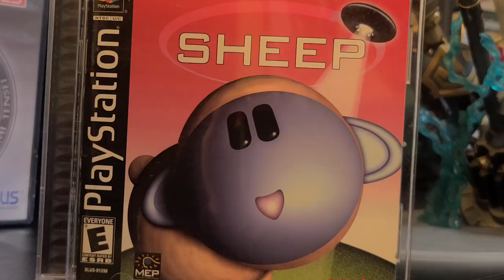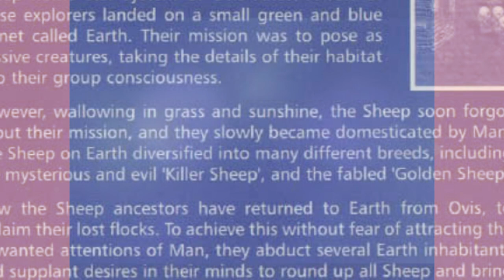Sheep Game Review | wayneisboss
This game taught me true hatred.

Channel Main Theme | High Above The Land (Shovel Knight Remix) - James Landino. Please support the artist!: